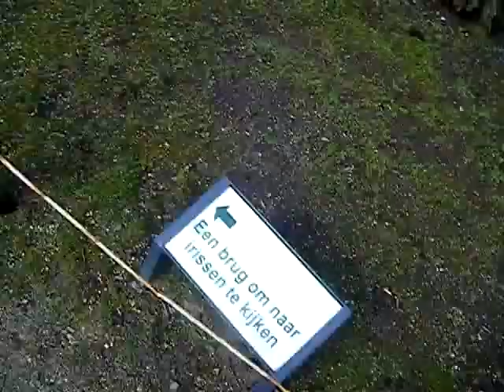Le tour complet du jardin japonais